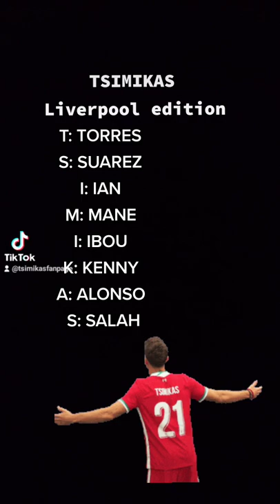TSIMIKAS (LIVERPOOL EDITION)